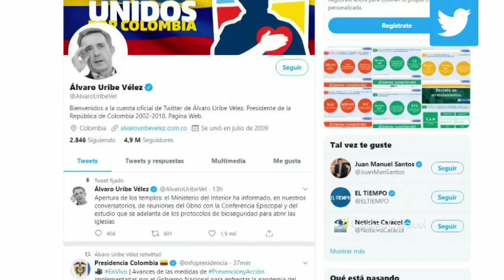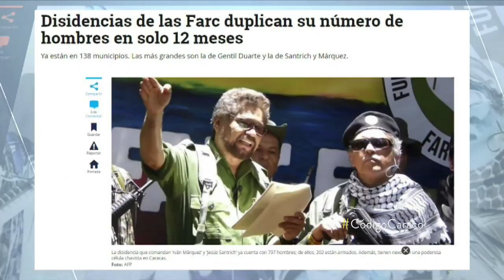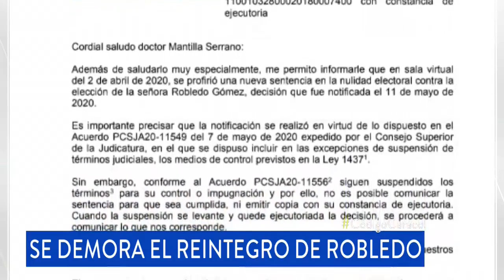¿Por qué el reversazo en el nombramiento de Frank Pearl como presidente de Asocaña?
En los circuitos políticos se dice que, al parecer, el Centro Democrático movió todo el lobby posible para evitarlo.